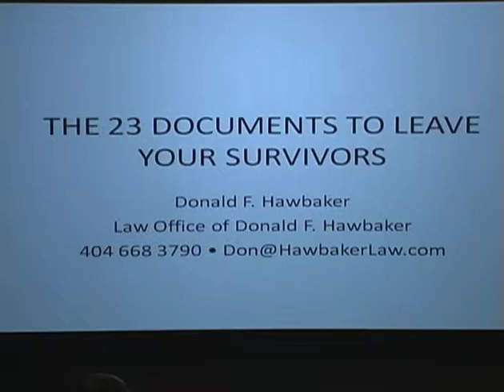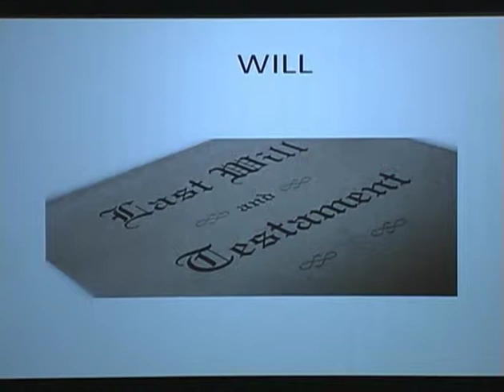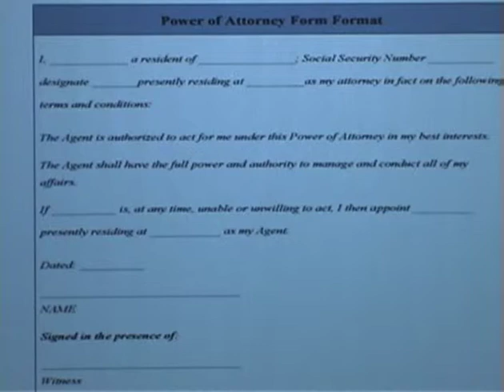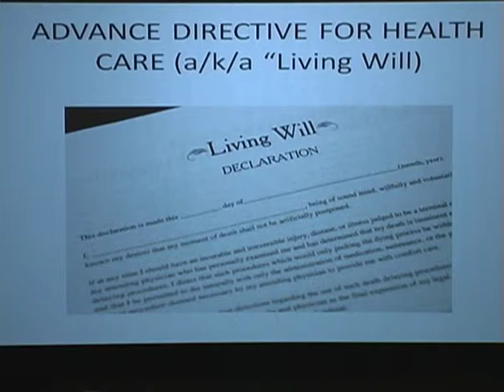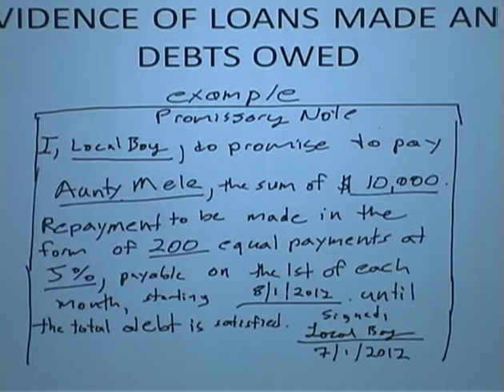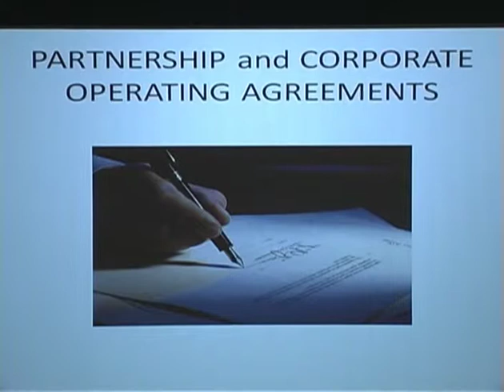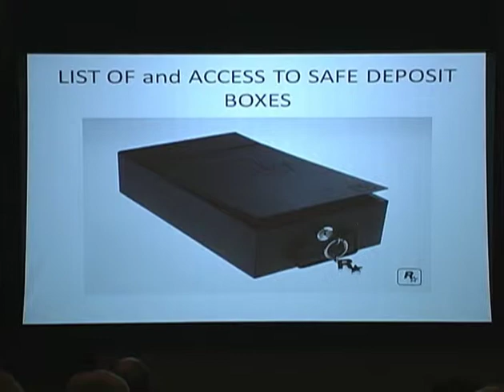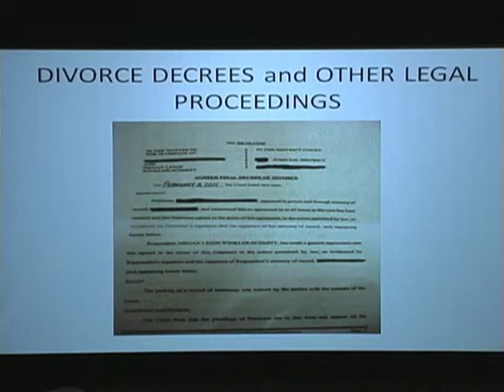The 23 Documents To Leave Your Survivors